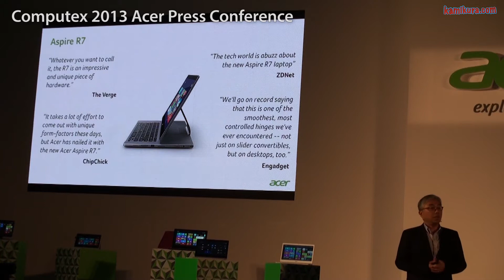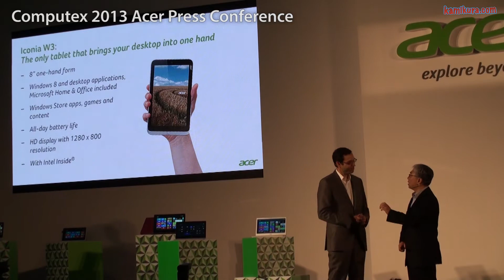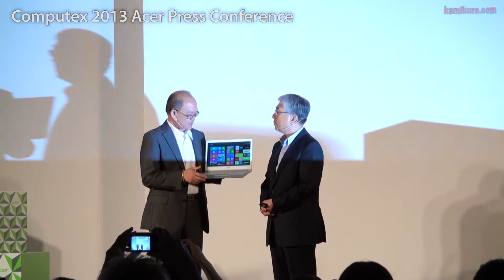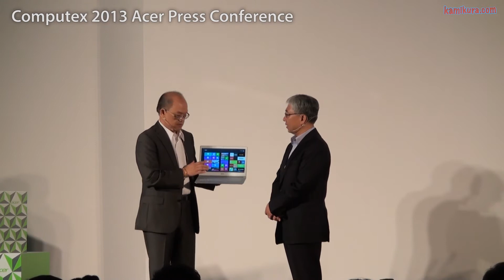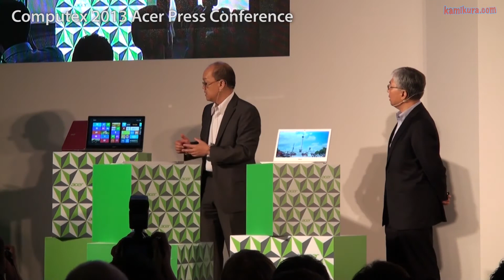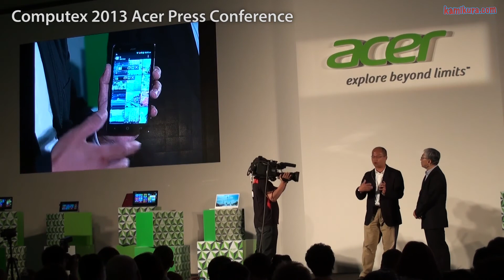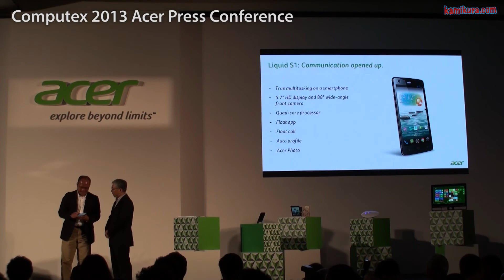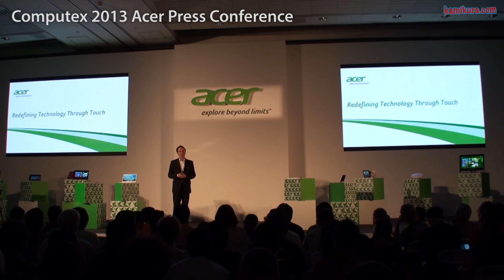Acer Computex 2013 Press Conference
Acerの最新製品Aspire R7やIconia W3など